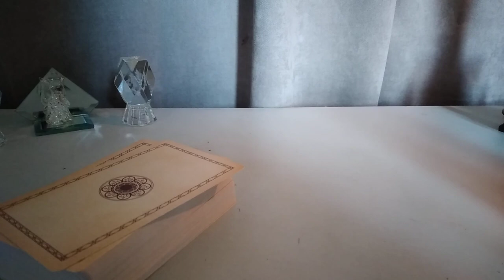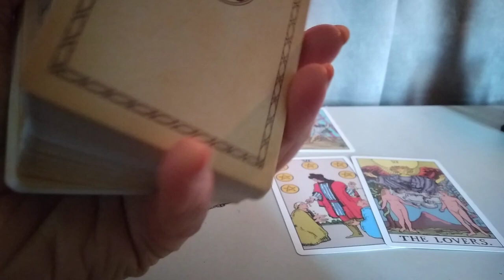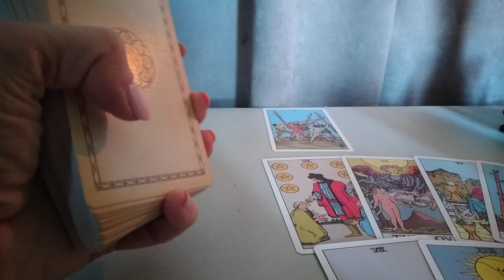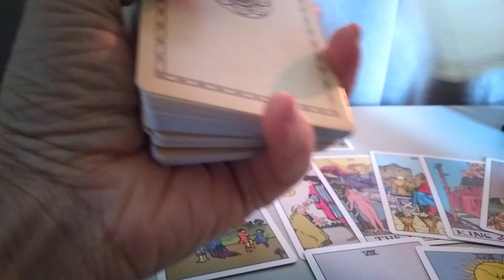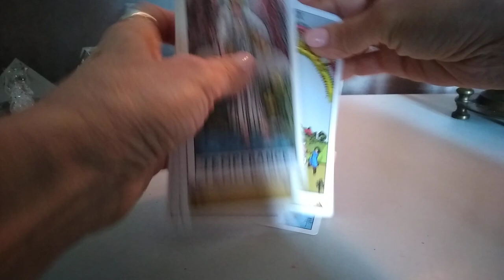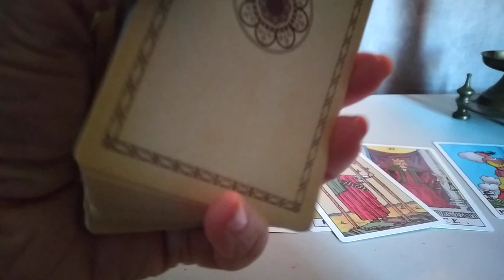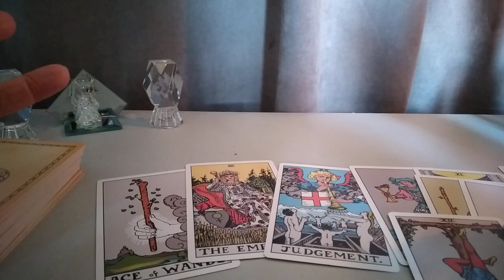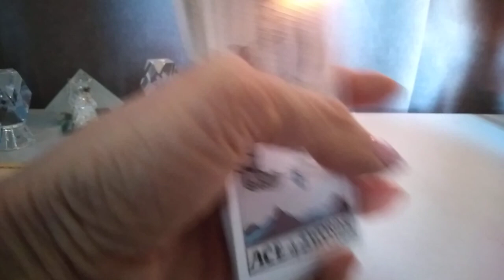რა სიტუაციაში იქნებით ან აღმოჩნდებით მომდევნო 30 დღეში? მოვლენების განვითარება - ტაროს პროგნოზი✨🃏🃏🃏